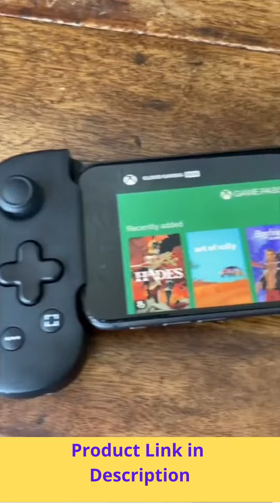New Cool Tech Gadgets 2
These are the new cool gadgets that you can find on amazon and enjoy their easy use in your daily life.

Here the LINKS so you can find them quickly:

DJI OM 4 - Handheld 3-Axis Smartphone Gimbal Stabilizer with Grip, Tripod, Gimbal Stabilizer Ideal for Vlogging, YouTube, Live Video, Phone Stabilizer Compatible with iPhone and Android -

Portable Monitor, InnoView 15.8 Inch FHD 1080P USB C HDMI Second External Monitor for Laptop, Desktop, MacBook, Phones, Tablet, PS5/4, Xbox, Switch, Built-in Speaker with Protective Case -

Backbone One iOS Mobile Gaming Gamepad/Controller for Apple iPhone (MFi Certified) - Apple Arcade, Playstation Remote Play, Stadia, COD Mobile [1 Month Xbox Game Pass Ultimate Digital Code Included] -
or
Razer Kishi Mobile Game Controller / Gamepad for iPhone iOS: Works with most iPhones – iPhone X, 11, 12 - Apple Arcade, Amazon Luna - Lightning Port Passthrough - Mobile Grip - MFi Certified (Renewed) -